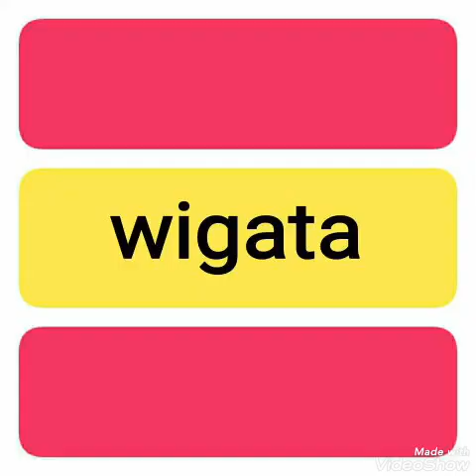Tang Ting Tong Der - EVIE TAMALA ( lagu dangdut jadul )